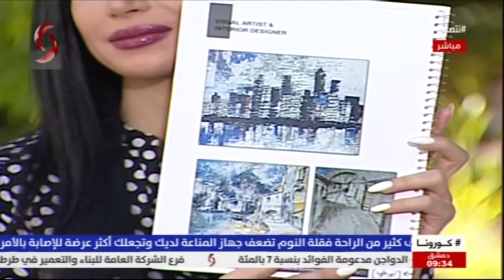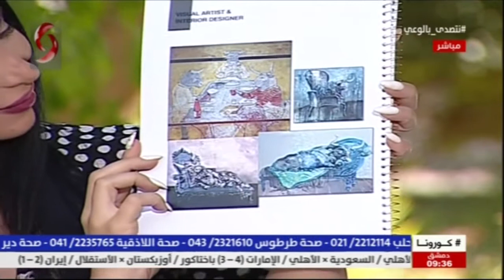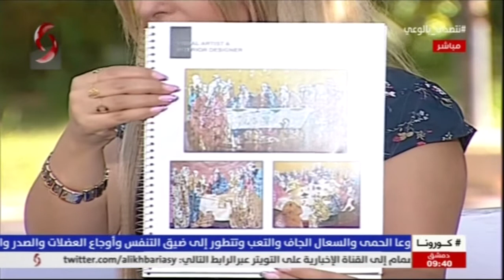نور الكوا - مهندسة ديكور و فنانة تشكيلية | صباحنا غير 2020/9/28